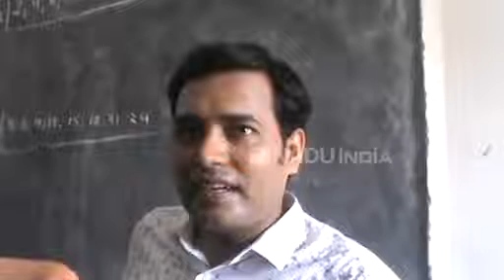जब 40 हजार बच्चे पहुंचे स्कूल तो टीचर ने तिलक लगाकर किया WELCOME